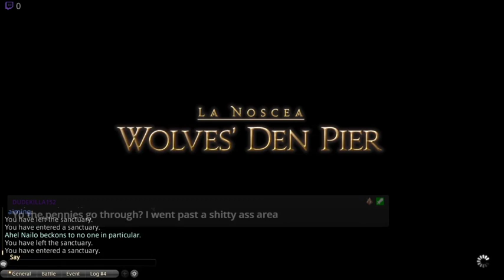Final Fantasy XIV [ Part 85 ]